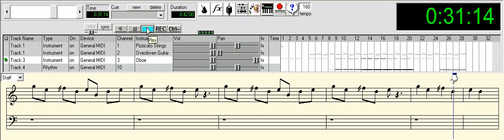Leni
Song and Video created by Ricardo Scucuglia with Anvil and Camtasia